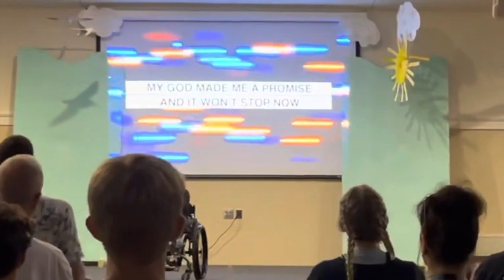Won't Stop Now: The Live Experience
Welcome to the 8th installment of Worship videos filmed LIVE at Joni and Friends Family Retreat!!!

For more information on the ministry of Joni and Friends